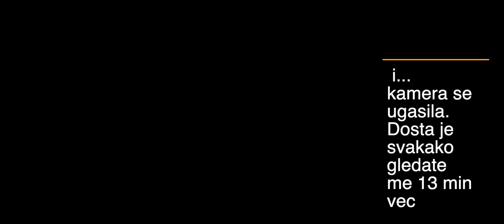Vase pretpostavke o meni ..